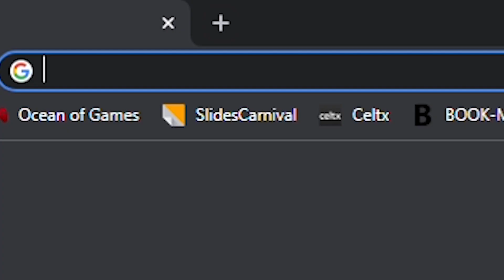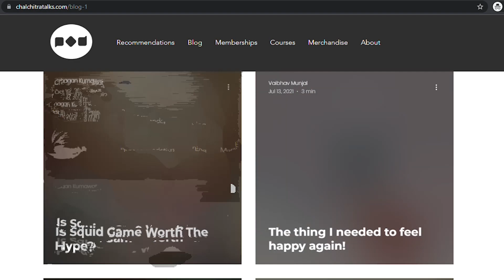Vaibhav's Thoughts On Gehraiyaan | Is It Worth Your Time? | Chalchitra Talks | Ep 127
Vaibhav's Thoughts On Gehraiyaan | Is It Worth Your Time?

Timestamps :
00:00 Introduction
01:19 What's Good
04:05 What's Not So Good
05:57 Spoiler
08:13 End Notes